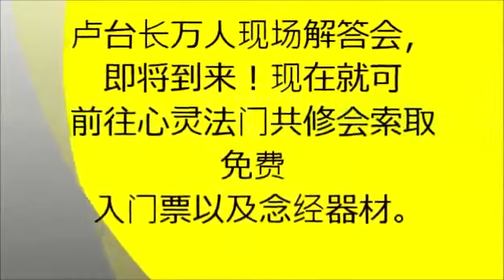图腾：身体不好运气就不会好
【圖騰視頻】身體不好運氣就不會好

心靈法門-盧軍宏台長世界弘法足跡震撼視頻！
告訴那些還不相信的人，真的有菩薩在的！

★盧軍宏台長倡導的人間佛法，用神奇的圖騰世界讓世人了知因果，從而通過唸經、修心，從根本上來解決日常生活中各種困難：
學習努力，考試成績卻不理想？
工作多年，想升職卻阻礙重重？
結婚幾年，卻遲遲不能有孩子？
事業順利，健康狀況卻亮紅燈？
沉迷賭博，家人苦不堪言？
血濃於水，和親人見面就爭吵？
生活富裕，卻罹患精神抑鬱？
身體病痛，找不到任何治癒的方法?
墮胎流產，不知如何超度孩子到善道?
夫妻不合，找不到化解惡緣的方法?
感情不順，遲遲無法覓得善緣?

目前，全世界超過一千萬的人正在修持澳洲盧軍宏台長所教導的『觀世音菩薩心靈法門』（三大法寶：念經、放生及許願），以求生活美好。這些人都在不停改變自己的命運，讓生活（事業、婚姻、孩子學業、健康等）更美好，而且有無數的見證文章發表了！

其心靈法門中提到的“小房子”是指一套經文的組合（包括27遍大悲咒，49遍心經，84遍往生咒，87遍七佛滅罪真言）。

無數大病絕症及精神病等患者通過心靈法門的三大法寶“唸經、許願、放生”，堅持唸誦“小房子”而奇蹟痊癒。
※『盧台長顯化天眼神通，耗費自己的氣場看圖騰點化因果，不是讓世人看熱鬧嘆神奇，是為了讓人們相信這世上真的有菩薩存在，有鬼神存在。人存在於天地之間，觸犯天律地律一樣要受到懲罰，知因懂果才能真正擁有平安幸福的人生。』

盧軍宏台長所弘揚的心靈法門解決了許多醫學上都無法根治的疑難雜症，許多自閉症的孩子、痴呆的老人、癌症的病人都被治癒。

觀世音菩薩普度眾生，大慈大悲，台長走這條路線的方向，不是要到處宣傳自己，而是實實在在、默默無聞的在救度眾生，讓每一家庭都好，讓每個人的心靈都好。

盧台長免費為人指點迷津，替信眾治療心理病，找到病因后，就教他們念經，台長所提倡的念經、許願、放生，是教導眾生行善的行為，並沒有鼓吹迷信之嫌。

在心靈法門的書籍之中，有多少人被醫生判死刑、有多少人在感情、事業、家庭深受折磨，念經后都得到了改變。心靈法門就是幫助他們脫離苦海的神醫良藥。凡是認真按照盧台長的指導去做的人，都有了很大程度的受益和體會。